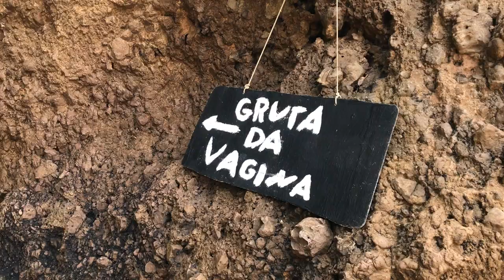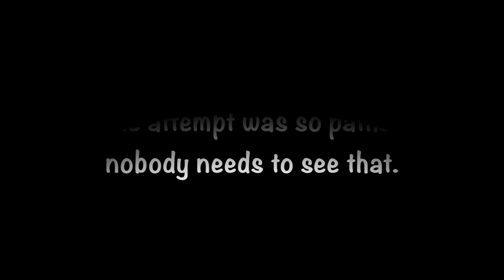Barra Grande: Peninsula de Maraú // BRAZIL Vlog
So today I have a lovely little travel vlog for you! Diogo, Mateus, Marcela and I went island hopping around the area of Barra Grande and the Peninsula de Maraú in Bahia, Brazil. It was so much fun and I felt a little like a character in the Pirates of the Caribbean when we were on the boat sailing around haha.
I hope you enjoy the vlog and feel free to give this video a 'like' so I know you are liking my content. Have a great day/morning/night!